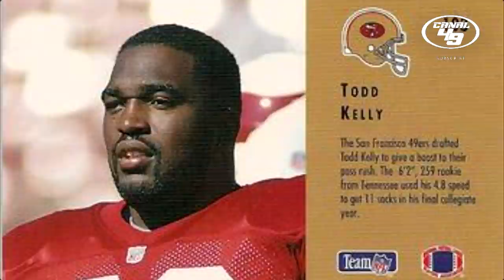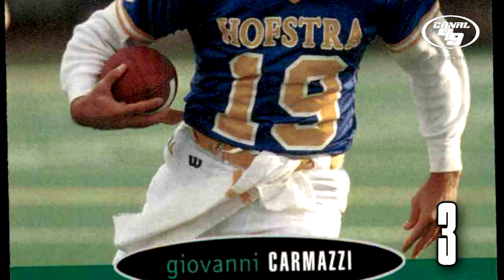LOS 10 PEORES PICKS DE LOS 49ERS (PARTE II)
Segunda parte de la historia de SanFrancisco en el Draft, en esta ocasión las 10 peores selecciones de los Niners, estamos a nada del Draft de la NFL, así que vamos a conocer un poco más de nuestros 49ers.

Aquí el video anterior "HISTORIA DE LOS 49ERS EN EL DRAFT (PARTE 1)"

GO NINERS!!!